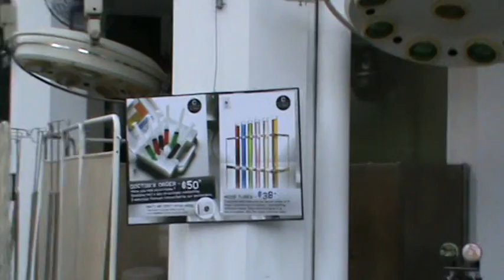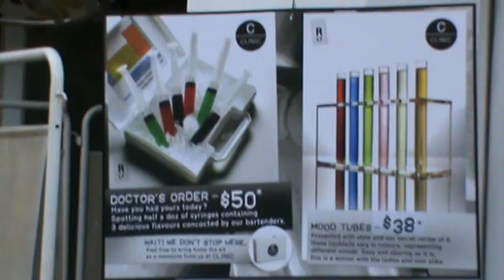Clinic Bar de Singapur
Probablemente el bar de copas más original que he visto en mi vida. En Clinic bar te bebes los cocktails en sondas o en probetas, y te sientas en sillas de ruedas o camillas. Para no perdérselo. Más sobre Singapur y otros viajes en EL RINCÓN DE SELE